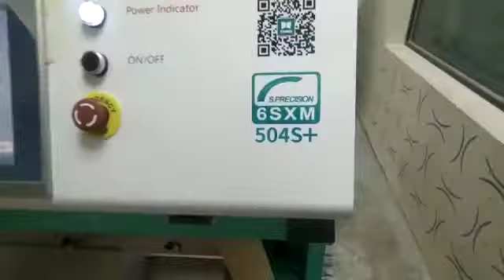TAIHO. Zervi Plus Series Intelligent Tri-chromatic LED CCD Color Sorter Machine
TAIHO. Zervi8+ Color Sorter Machine working on Sesame